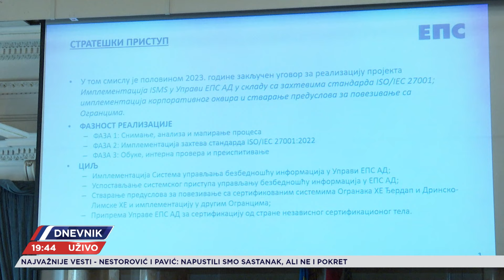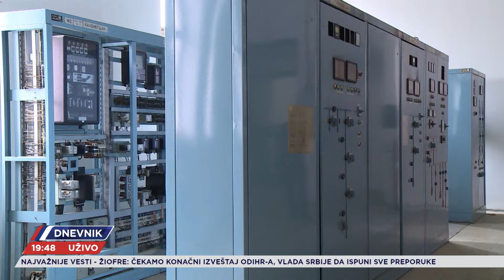Da li je kašnjenje računa za struju jedina posledica hakerskog napada na EPS?